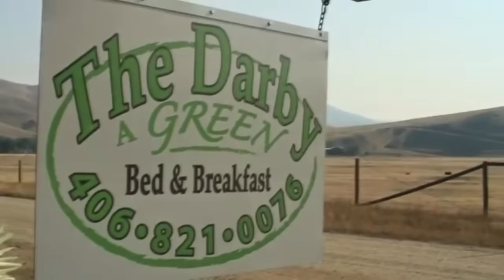Ofuro Japanese Soaking Hot Tub for 2 person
- Japanese inspired Wooden Ofuro Soaking Tubs for two people.  This bed and breakfast has two of these beautiful wooden bath tubs, and they use Wood Fired Water Stoves to heat them.